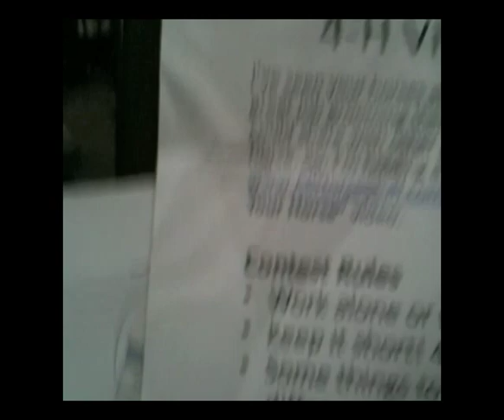How to Groom a Horse - AllHorseStuff video contest winner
This video is on how to use the different brushes while grooming. Congratulations to Amanda for winning the video contest! for more videos and grooming supplies.